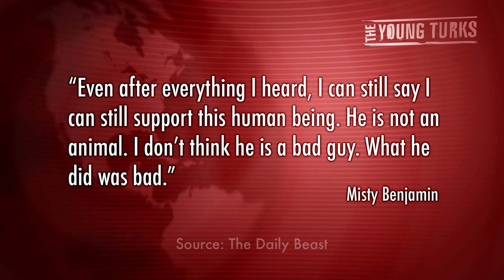Aurora Shooter's Admirer Defends Holmes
"Misty Benjamin has photos of the Aurora, Colo., shooter in her wallet and on her bedroom walls. Outside today's chilling hearing, she talks to Christine Pelisek about her crush—and why Holmes isn't 'a bad guy.'

For the third straight day, as a riveted courtroom heard grisly new details about Aurora, Colo., shooter James Holmes's July rampage—this time that he scoped out the movie theater in advance, snapping photos along the way—there was one woman, her hair dyed red in solidarity, who was firmly on the gunman's side."*

Misty Benjamin has come to the defense of Aurora theater gunman, James Holmes. She says he's not a bad person and merely cried out for help. Is she delusional, or is there any way this could be the case? Cenk Uygur, Ana Kasparian, and Ben Mankiewicz break it down.